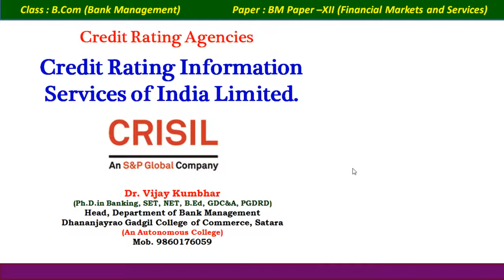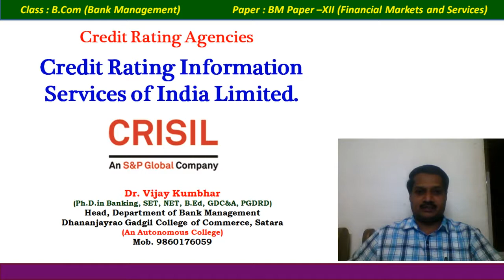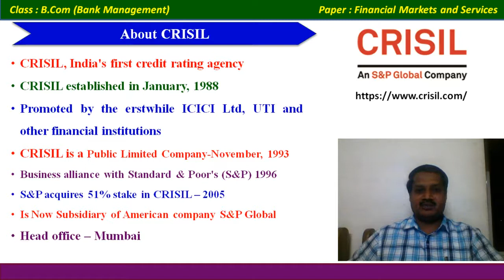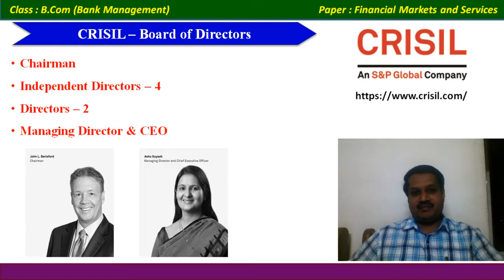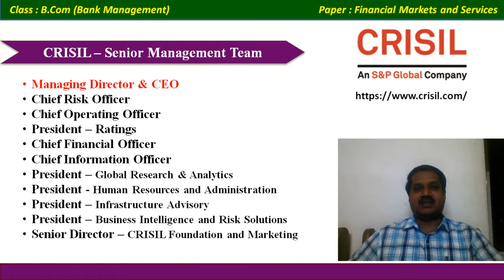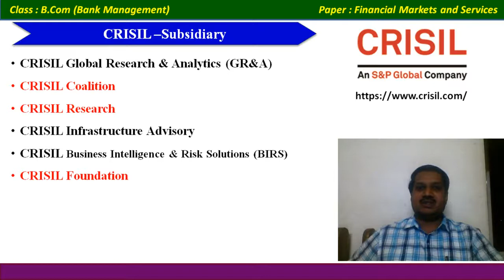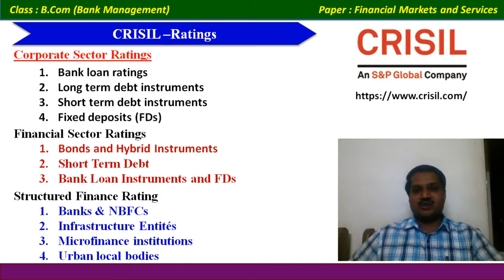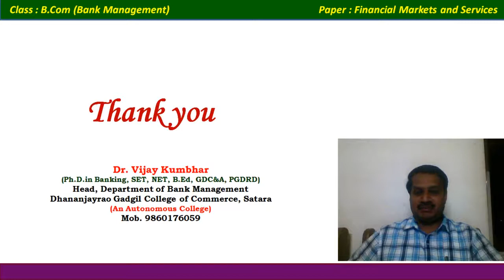FMS 30 CRISIL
CRISIL